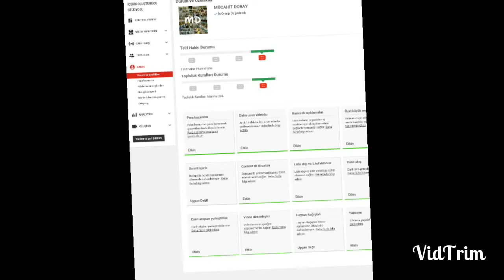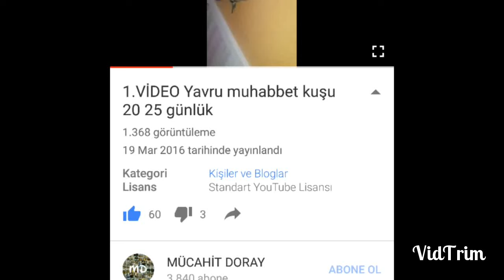4000 ABONE ÖZEL (HEPİNİZ HOŞGELDİNİZ)+3 GÜN ONCEKİ VERİLER😇İYİ SEYİRLER😇